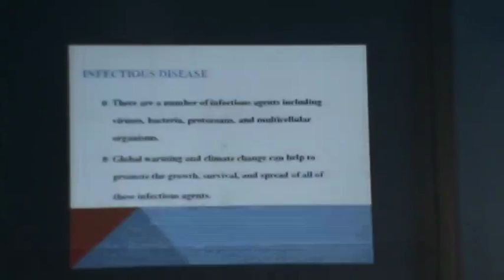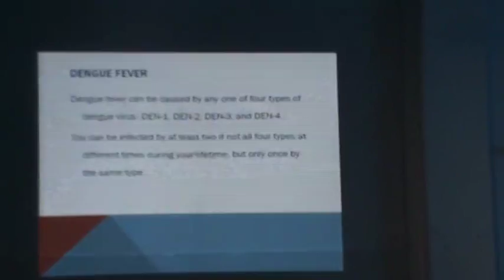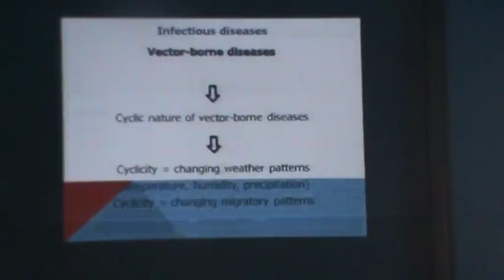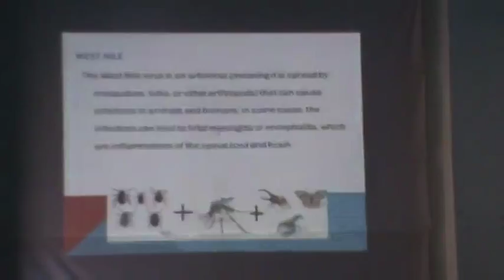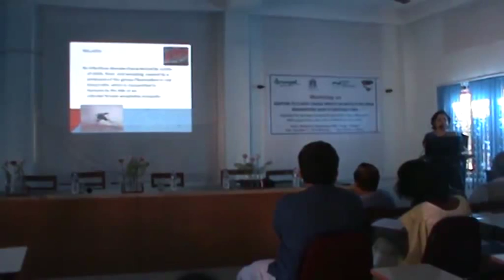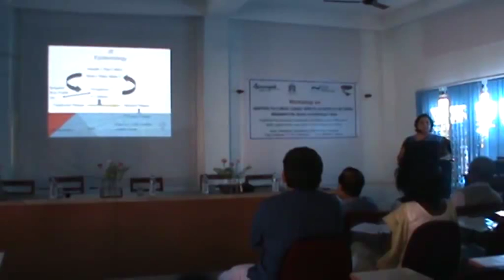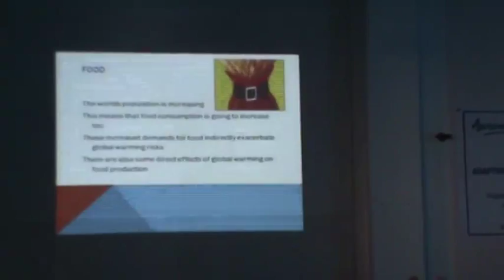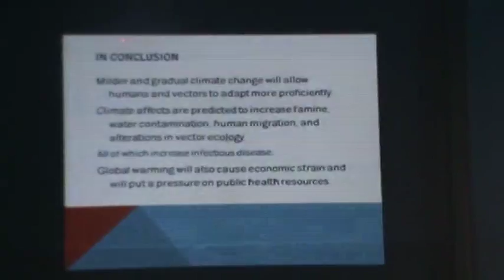Dr. Tulika Goswami, Assam Medical College, Dibrugarh climate change impact on health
There is relation between global warming and infectious diseases said Dr. Tulika Goswami Mahanta, Assam Medical College, Dibrugarh. Global warming and climate change can help promote the growth, survival, and spread of infectious agents, vector borne diseases, food borne diseases, water borne diseases and diseases induced indirectly by overcrowding (resulting from migration to cities due to low agricultural productivity) and therefore public health in general.
Cyclical pattern of vector borne diseases is becoming more frequent due to changing weather patterns such as temperature, humidity, precipitation and changing migratory patterns. One example is Dengue fever, a water borne disease that earlier followed a cyclical patterns of 30-40 years now is seen to be coming back every year. While the cases of dengue were observed in some metropolis coming in from outside the country, now they are observed in Dibrugarh itself.
To tackle this, we need to prepare early, diagnose early and respond rapidly. There is also a need at the institution level for improving data collection, formulating integrated vector management programmes, capacity building, training, orientation and awareness programmes for the masses, sensitization on behaviour change -intersectoral collaboration, urban planning and management (for providing potable drinking water, for instance), integrated agricultural practices, efficient technologies and making immediate access to health care available.
In the health aspect, too the need for looking for local solutions cannot be stressed enough. Some suggested ways include local action research and adopting local policies and strategies.